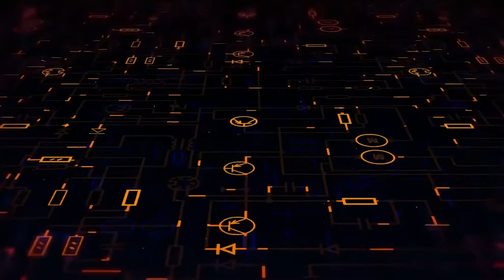Chapter 2 from "The sense of wonder"(Video art collection)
"The sense of wonder"
[Theme]
The world
 [Concept]
An insight into this world through a bird's eye view of time and space. Today, the development of technology has created many people who are sucked into the screen and are dominated by short-sighted thinking.
However, most of this world is still occupied by things outside the realm of human activity.
In order for mankind to once again turn its eyes to uncharted territory, I believe that we need to take the opportunity to gain a new insight into this world.
Therefore, I have decided to question these issues by developing the 12 chapters of the work as a narrative that represents time, using such opposing axes as image/music, past/future, virtual/reality, and so on.

Music and Video edited by Pa-Pa